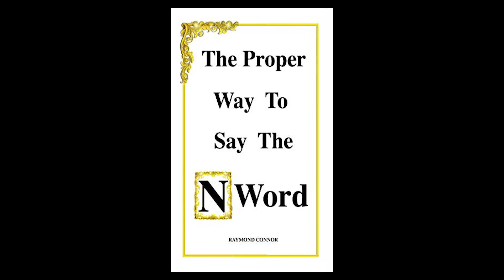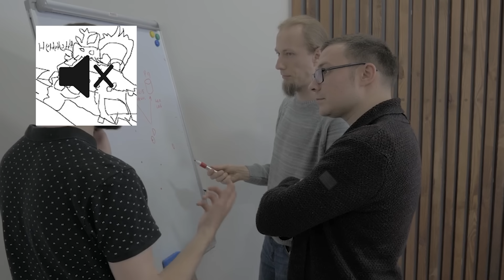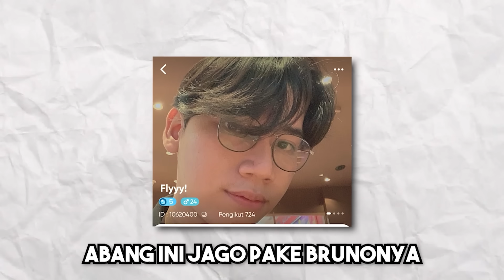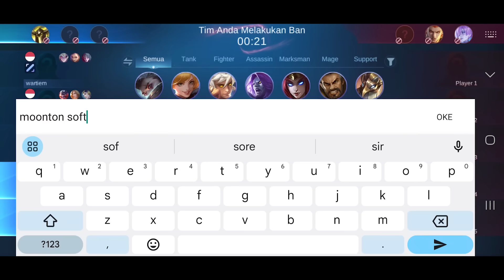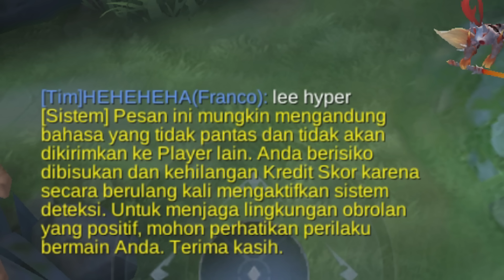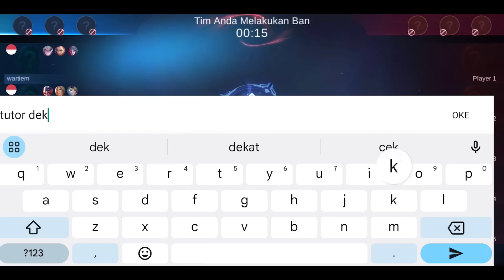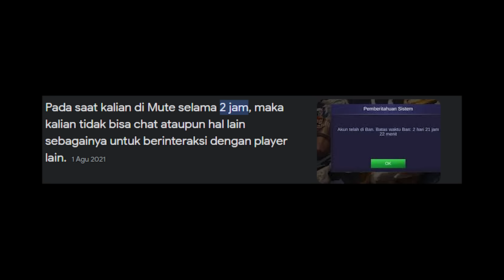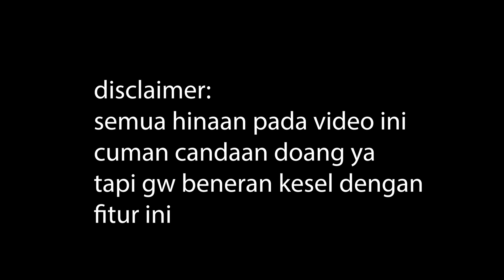Gw Punya Masalah Dengan Moonton